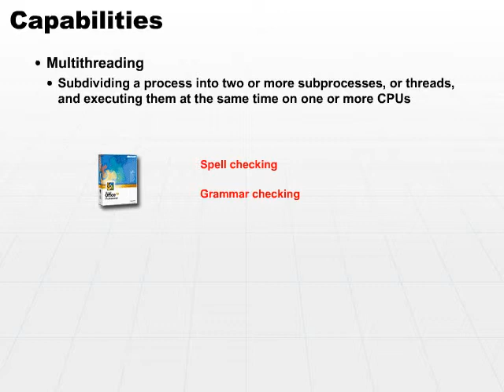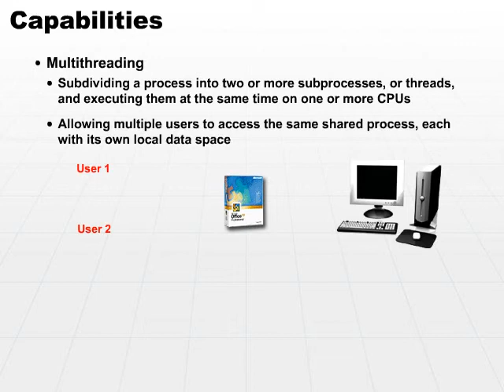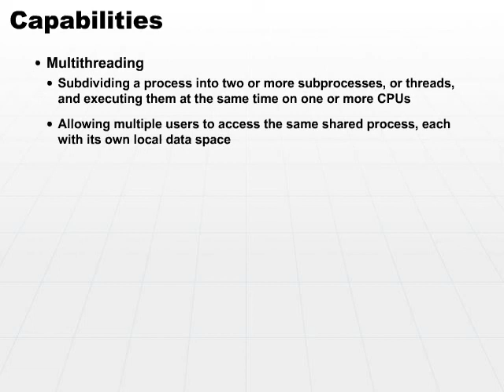11 Capabilities Part2